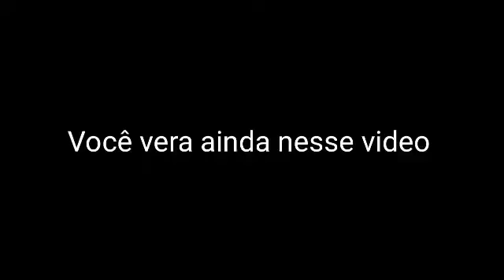PUXEI NO GRAU SEM A RODA DA FRENTE!!!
fala galera blz , tudo bem com vcs